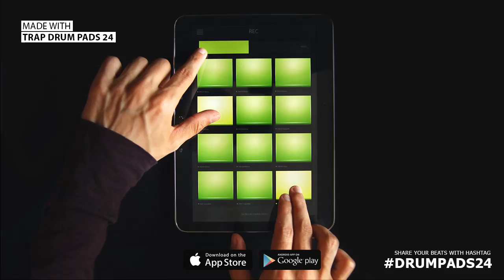Trap Drum Pads 24 :: Any one need a dj lol